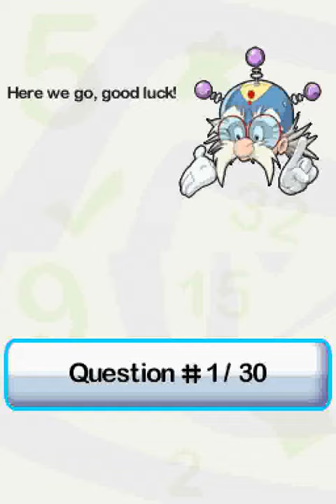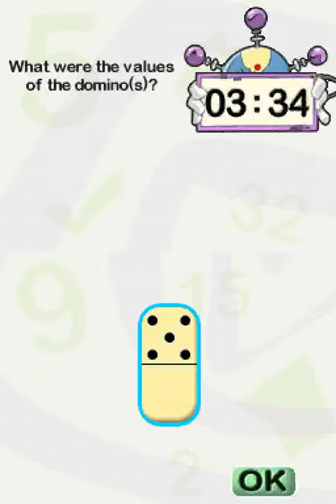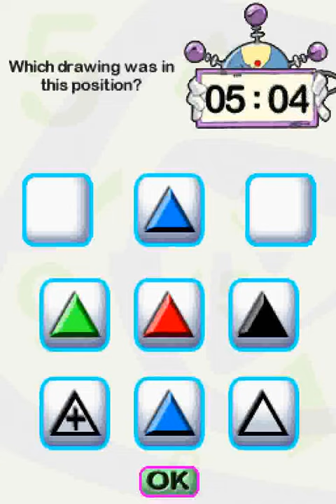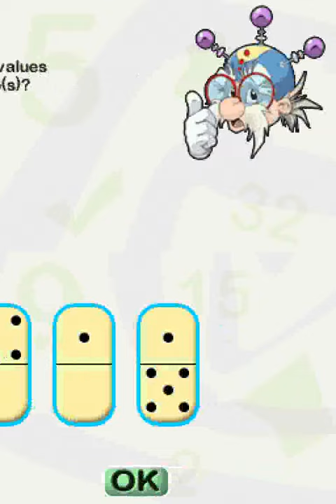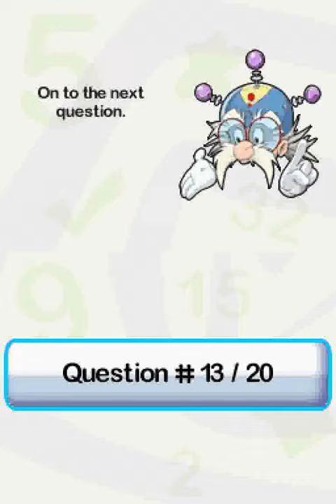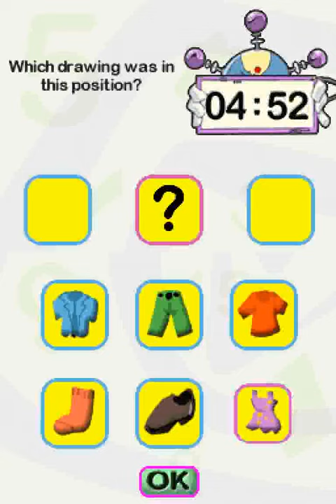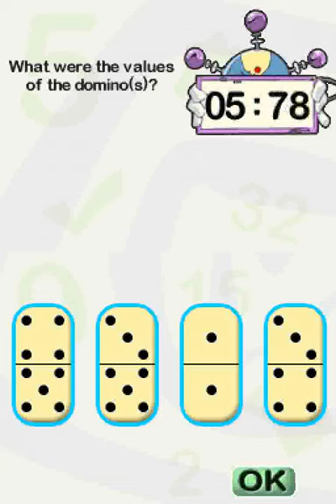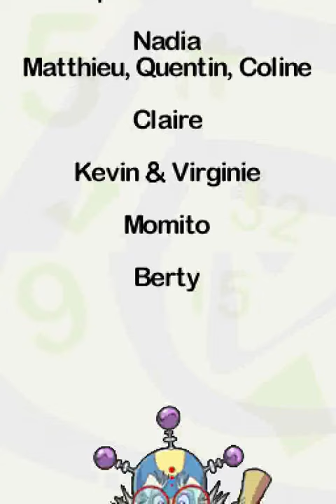Best of Tests (DS) - Memory Timed